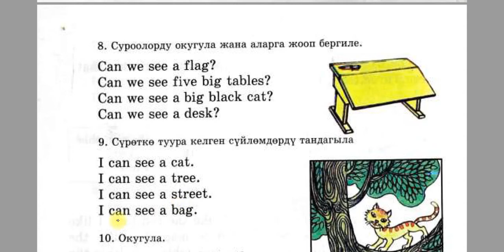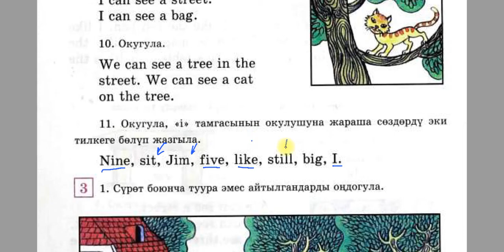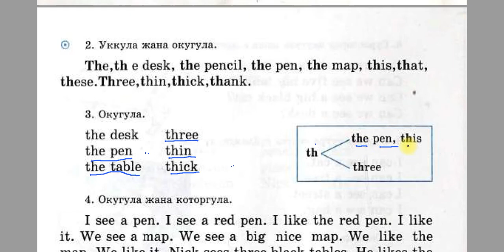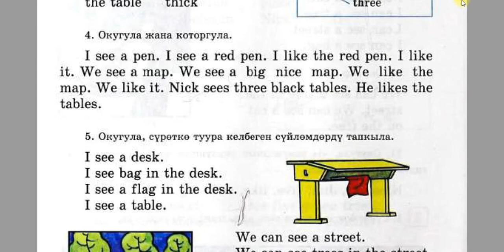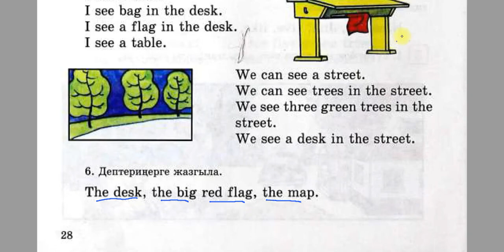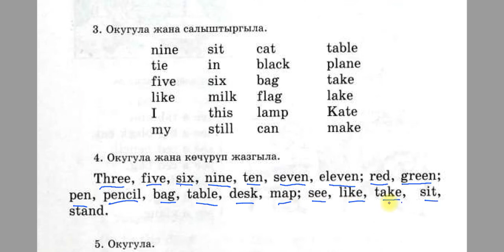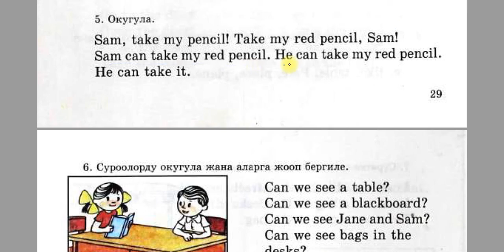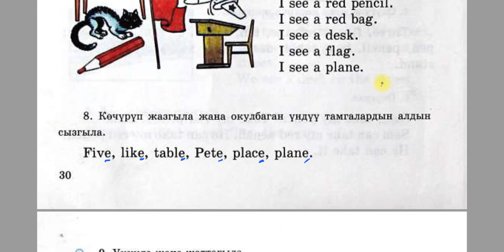7-сабак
Англис тили нөлдөн